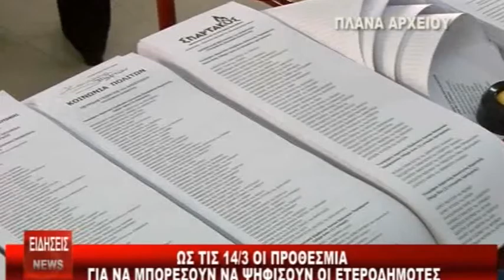ΔΕΛΤΙΟ 03 03 2014 ΜΕ Κ ΤΟΤΟΚΟΤΣΗ mpeg4